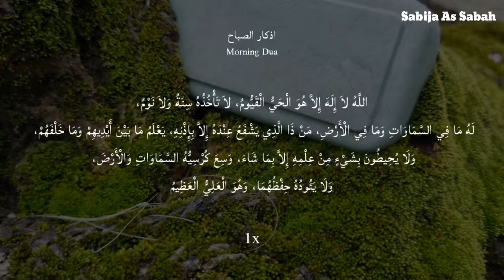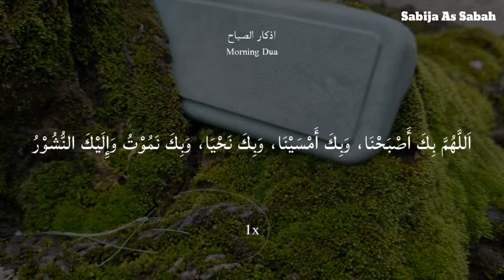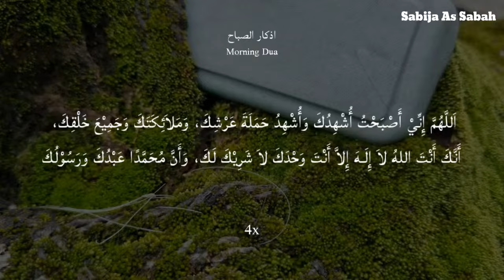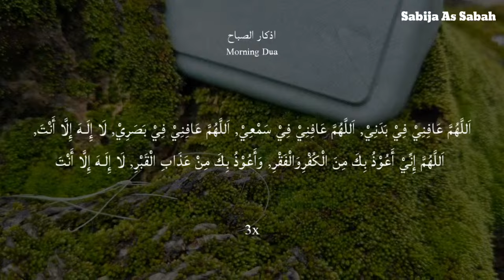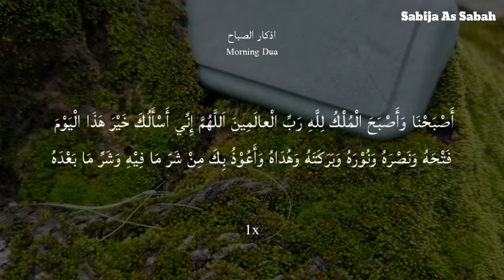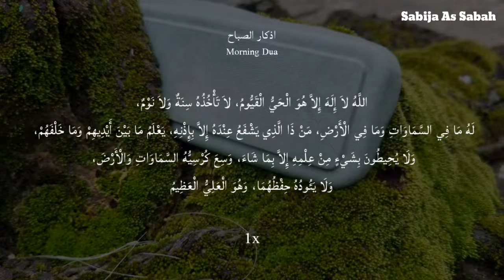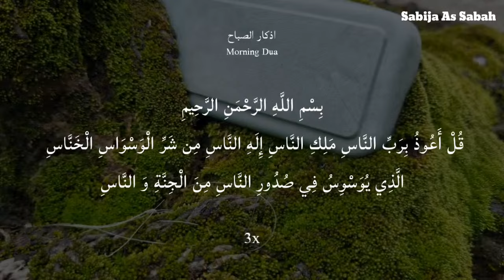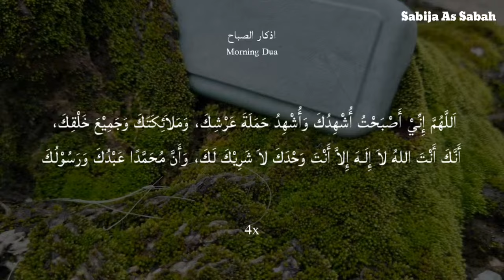Dua for Protection & Blessing||Morning Dua in Full أذكار الصباح حسب السنة النبوية الكاملة (Adhkar)